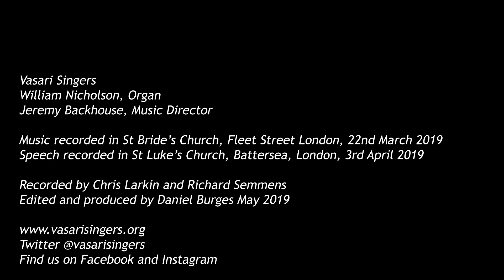Celebrating 40 years of Vasari Singers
Members of Vasari Singers explain what the choir means to them as Vasari celebrates its 40th anniversary in 2020.